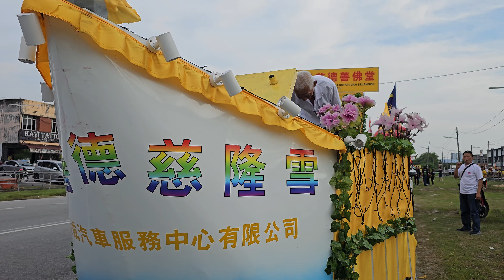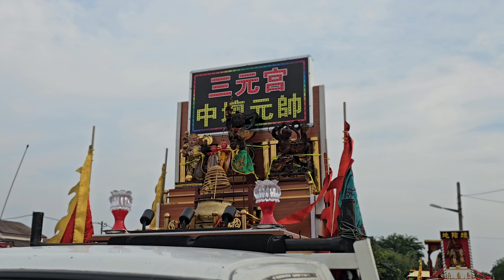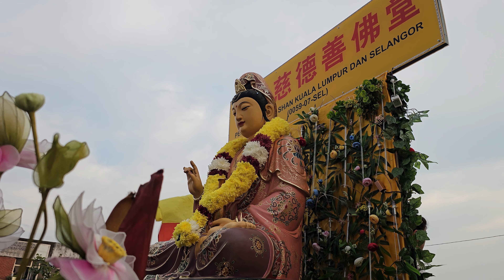2023 马来西亚道教总会巴生皇城分会 ~ 第2届三清道祖 花车游行 parade floats @ Klang, Malaysia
马来西亚道教总会巴生皇城分会配合道教节及马来西亚日举行，逾40辆神庙花车参与.

16 Sept 2023

Atraksi barongsai di Malaysia. マレーシアの獅子舞  การเชิดสิงโต
 របាំនាគ របាំតោ - រាំក្បាច់នាគ múa lân  Múa rồng Lân Sư Rồng